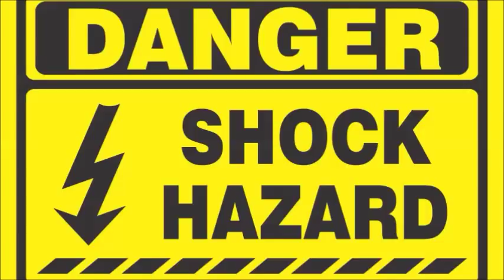Kac Morderca - Babs Seed Polish Parody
Instrumental by RestrainedMadness

Juz drugi odcinek serii "Jak NIE spiewac kucykowych piosenek" nagrane slabszym mikro. Zapraszam na kolejna porcje jazgotu ^^